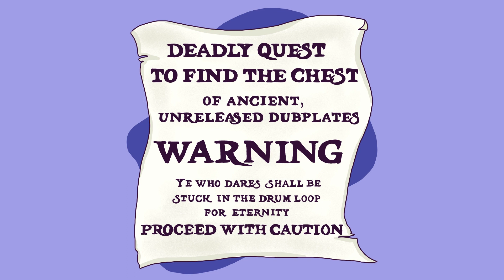Serum x Need For Mirrors - Titanic - Official Video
Lifejackets on. Serum & Need For Mirrors are taking you down and it is iceeeee cooooolllld 🥶🧊

We set sail 2nd September 2022